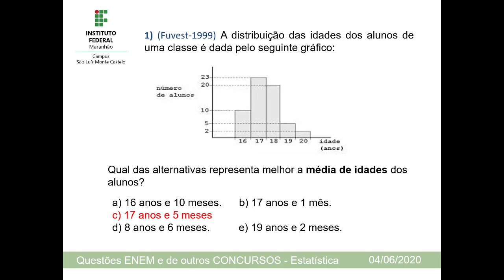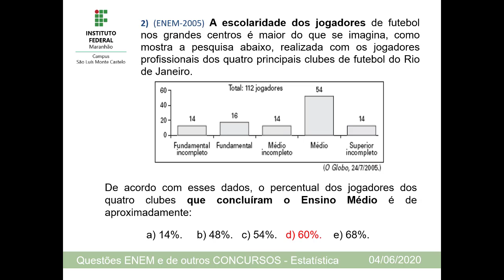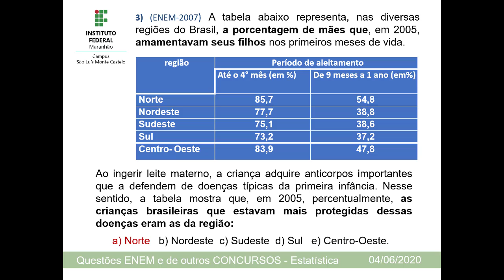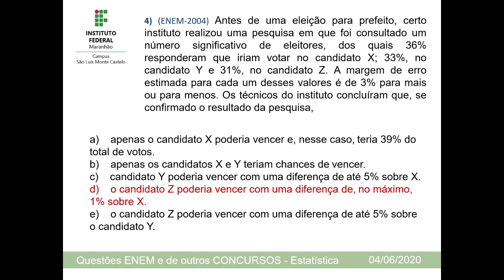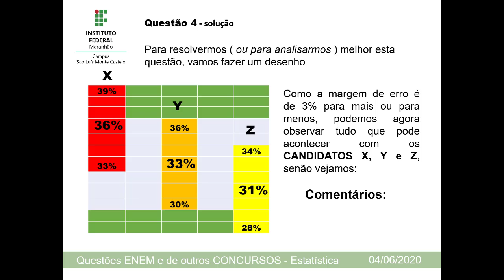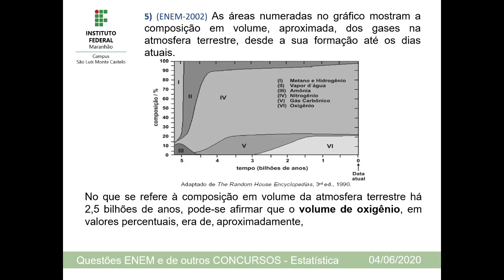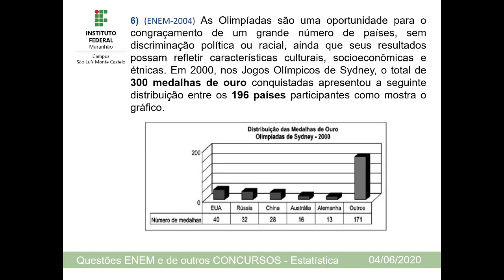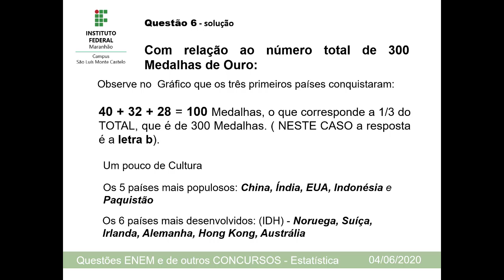Vídeo Aula - Questões de Estatística ENEM 2020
IFMA-MTC-DEMAT - Prof  Sérgio Pantoja